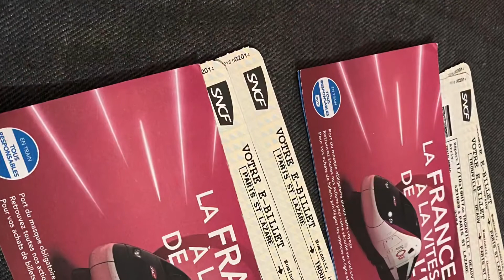Afternoon bonding St. Lazare Resto Paris🇫🇷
An afternoon bonding at Gare St. Lazare